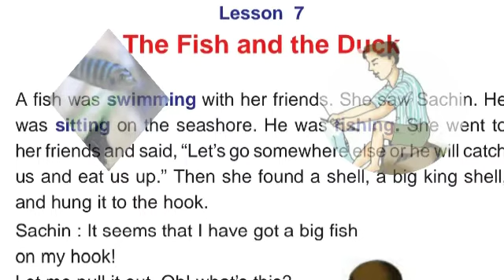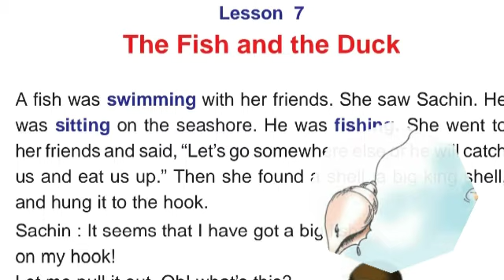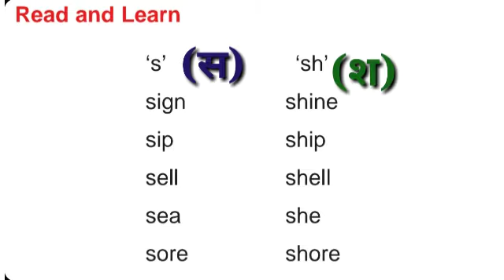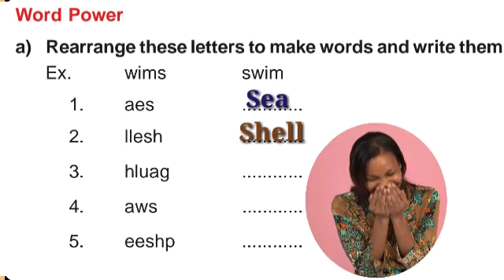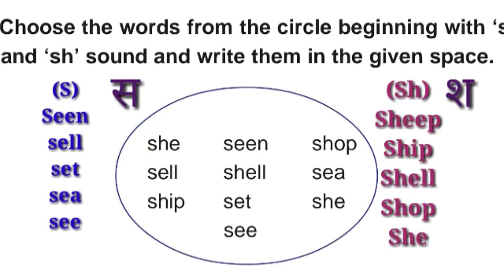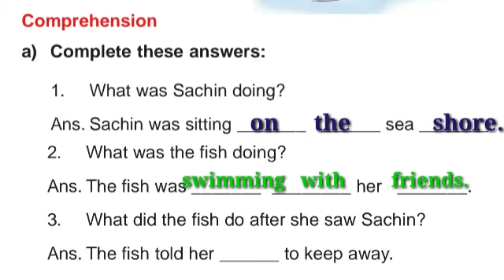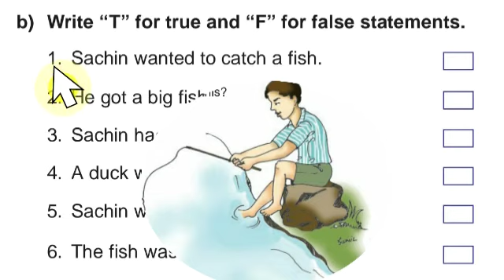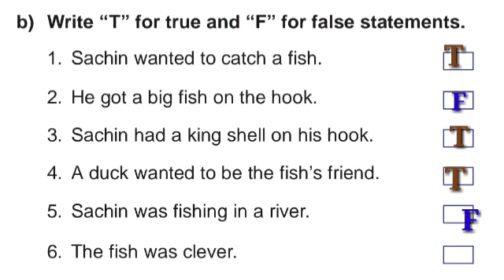The Fish And The Duck, English Class-4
Mr Rajendra Raghuwanshi (PRT)